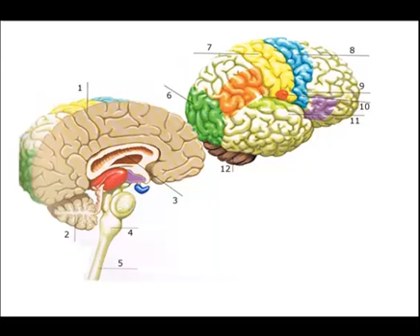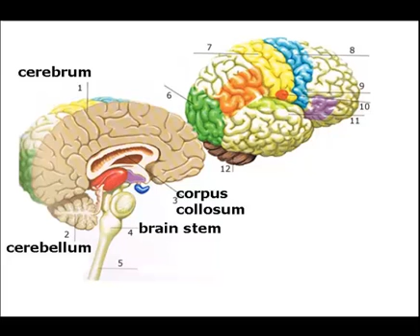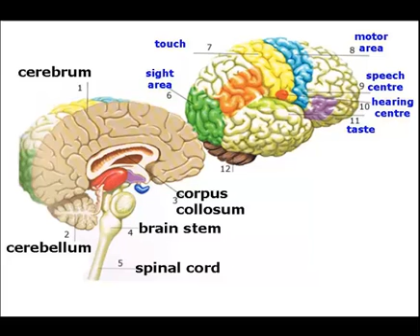Nervous System - Introduction to Brain Structure and Function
A very basic introduction to brain structure and function